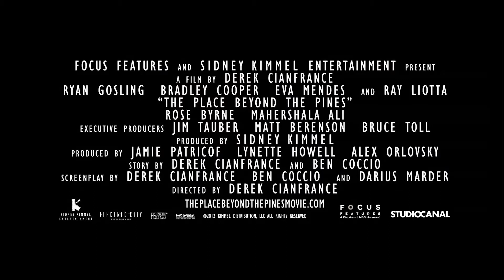The Place Beyond the Pines - Kino Trailer 2013 - (Deutsch / German) - HD 1080p - 3D